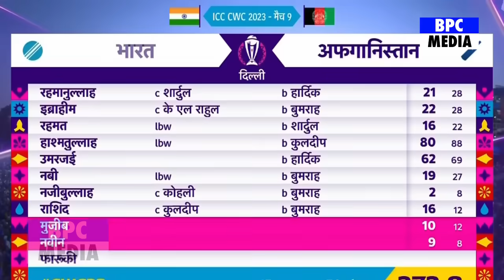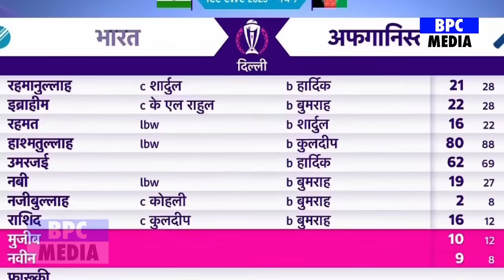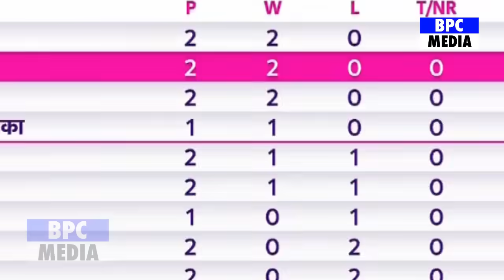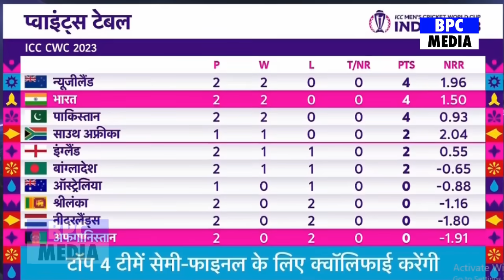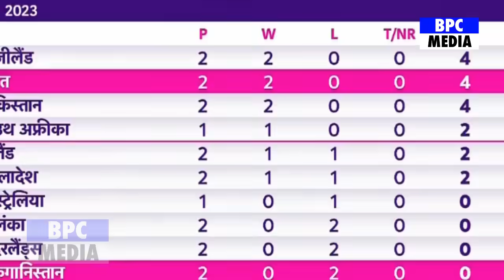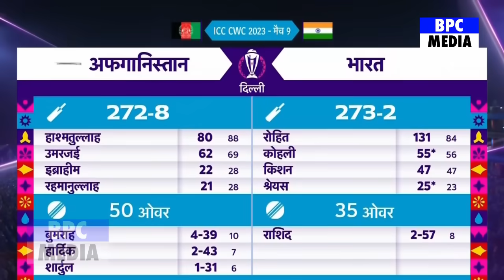देखिए, भारत से हार के बाद Rohit Kohli पर Rashid ने दिया बड़ा बयान, कहा ऐसा जीता करोड़ो भारतीयों का दिल